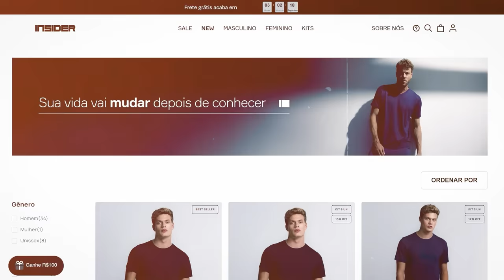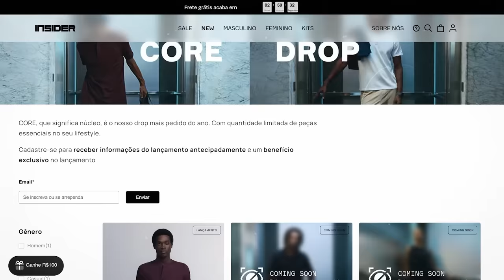DENÚNCIA! TÁ ROLANDO UMA MÁ VONTADE FORTE COM MICHEL PEREIRA E MALHADINHO...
Índice do vídeo:
00:00 Nova camiseta da Insider
01:18 Início da Resenha